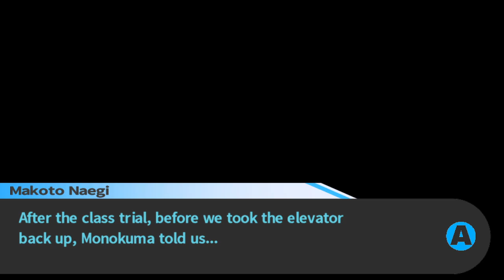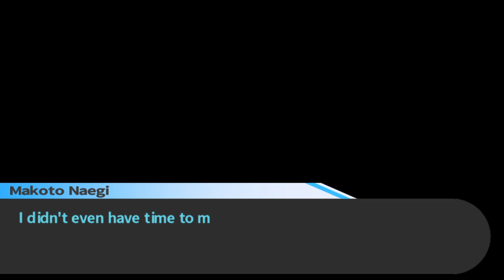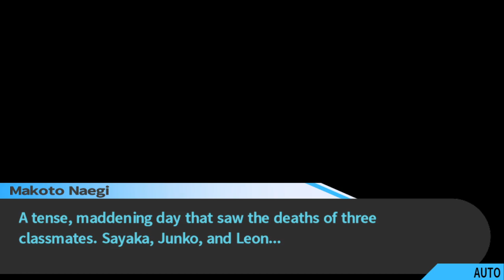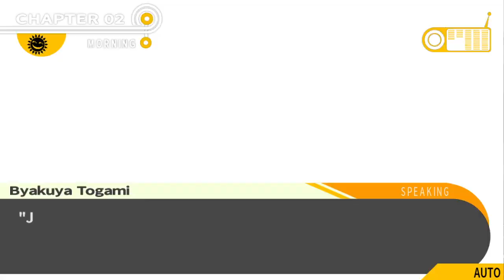Danganronpa: Trigger Happy Havoc! * FULL GAMEPLAY* Chapter 2 {part 1}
Didn't have much time today to record. Second half of the chapter will be posted in a later date.